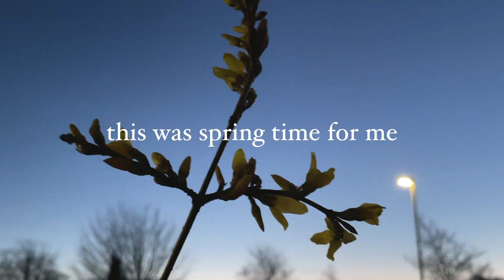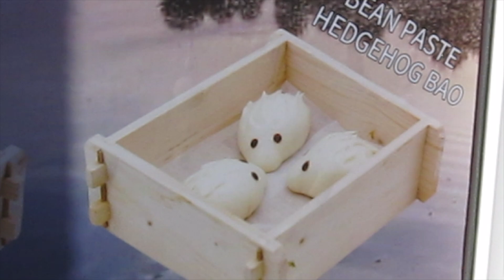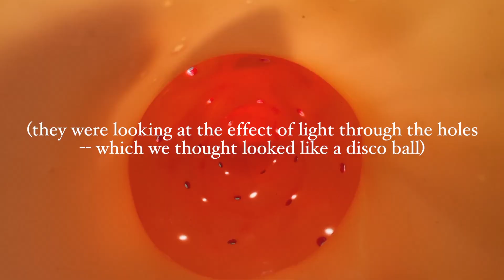april, as sweet as mirabelle flowers -- vlog & thrift haul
I spent my spring break at my parents' with Thomas and Lærkebjørn. It was sweet and fun, and I'm glad to have this memory bank of thrift finds, pretty light, fun sounds, adventures, and presence together. The footage hung around for a good while, waiting to be pieced together into a whole, but now it's here, all for you. I hope you enjoy it.
xx, Ida